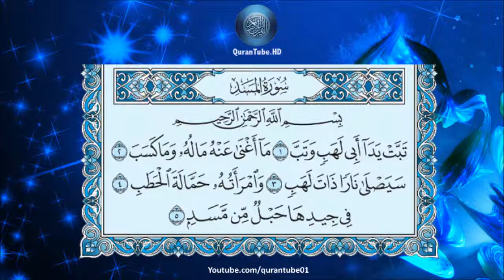إدريس أبكر | 111 : سورة المسد | حفص عن عاصم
سورة المسد للشيخ إدريس أبكر , برواية حفص عن عاصم + متابعة نصية للآيات
Surat Al-Masad by Idrees Abkar + Arabic text trailing

۩ سبب التسمية :

تُسَمَّى ‏سُورَةُ تبَّت

۩ التعريف بالسورة :

1) مكية .
2) من المفصل .
3) آياتها 5 .
4) ترتيبها بالمصحف الحادية عشرة بعد المائة .
5) نزلت بعد سورة الفاتحة .
6) بدأت بالدعاء على أبي لهب " تبت يدا أبي لهب " . سميت سورة تبت لم يذكر لفظ الجلالة فيها .
7) ـ الجزء (30) ـ الحزب ( 60) ـ الربع ( 8) .

۩ محور مواضيع السورة :

يَدُورُ مِحْوَرُ السُّورَةِ حَوْلَ هَلاَكِ( أَبِي لَهَب) عَدُوِّ الَّلهِ وَرَسُولِهِ ، الَّذِي كَانَ شَدِيدَ العَدَاءِ لِرَسُولِ الَّلهِ ، فَكَانَ يَتْرُكُ شُغْلَهُ وَيَتْبَعُ الرَّسُولَ ؛ لِيُفْسِدَ عَلَيْهِ دَعْوَتـَهُ ، وَيَصُدَّ النَّاسَ عَنِ الإِيمَانِ بـِهِ ، وَقَدْ تَوَعَّدَتـْهُ السُّورَةُ في الآخِرَةِ بِنَارٍ مُوقَدَةٍ يَصْلاَهَا وَيُشْوَى بِهَا ، وَقُرِنَتْ زَوْجَتُهُ بـِهِ في ذَلِكَ ، وَاخْتَصَّتْها بِلَوْنٍ مِنَ العَذَابِ الشَّدِيدِ ، هُوَ مَا يَكُونُ حَوْلَ عُنُقِهَا أَيْ حَبْلٌ مِنْ لِيفٍ تُجْذَبُ بـِهِ في النَّارِ ؛ زِيَادَةً في التَّنْكِيلِ وَالدَّمَار

۩ سبب نزول السورة :

أخرج البخاري وغيره عن ابن عباس قال : صعد رسول الله ذات يوم على الصفا فنادى : يا صباحاه ، فاجتمعت إليه قريش ، فقال : أرأيتم لو أخبرتكم أن العدو مصبحكم أو ممسيكم أكنتم تصدقوني ؟ قالوا : بلى ، قال : فإني نذير لكم بين يدي عذاب شديد ، فقال أبو لهب : تباً لك ألهذا جمعتنا ، فأنزل الله ( تبت يدا أبي لهب وتب ) إلى أخرها .

▬▬▬▬▬▬▬▬▬▬▬▬ஜ۩۞۩ஜ▬▬▬▬▬▬▬▬▬▬▬